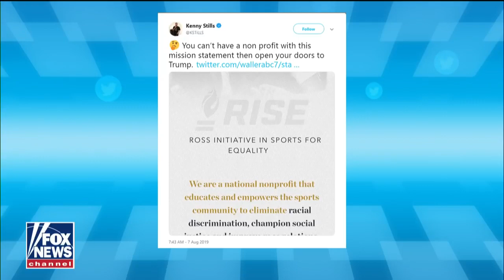Equinox, SoulCycle chair fires back after anti-Trump activists plan boycott